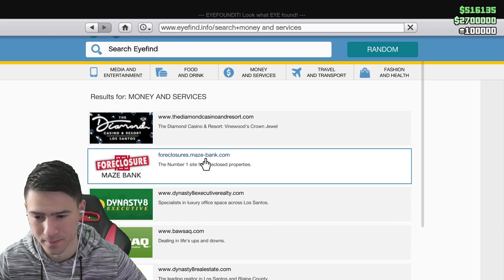ТУНИНГ НА ЛЕКСУС RC F - GTA 5 😳